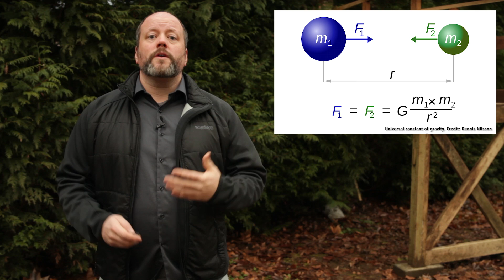Is Everything Actually Shrinking?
Whoa, here's something to think about. Maybe the Universe isn't expanding at all. Maybe everything is actually just shrinking, so it looks like it's expanding. Turns out, scientists have through of this.

Edited by:
Chad Weber

It’s tinfoil hat day again at The Guide To Space. There’s some people who would have you believe the Universe is expanding. They’re peddling this idea it all started with a bang, and that expansion is continuing and accelerating. Yet, they can’t tell us what force is causing this acceleration. Just “dark energy”, or some other JK Rowling-esque sounding thing. Otherwise known as the acceleration that shall not be named, and it shall be taught in the class which follows potions in 3rd period.

I propose to you, faithful viewer, an alternative to this expansionist conspiracy. What if distances are staying the same, and everything is in fact, shrinking? Are we destined to compress all the way down to the Microverse? Is it only a matter of time before our galaxy starts drinking its coffee from a thimble or perhaps sealed in a pendant hanging on Orion’s belt? So, could we tell if that’s actually what’s going on?

Better get some scotch tape for the hats, kids. This one gets pretty rocky right out of the gate.
The first horrible and critical assumption here is that shrinking objects and an expanding universe would look exactly the same, which without magic or handwaving just isn't the case. But you don’t have to take my word for it, we have science to punch holes in our Shrink-truther conspiracy.

Let’s start with distances. If we assumed the Earth and everything on it was getting smaller, we’d also be shrinking things like meter sticks. In the past they would have been larger. If everything was larger in the past, including the length of a meter, this means the speed of light would have appeared slower in the past. So was the speed of light slower in the past? I’m afraid it wasn't, which really hobbles the shrinky-dink universe plot. But how do we know that?

You've probably seen spectral lines before or at least heard them referenced. Scientists use them to determine the chemical composition of materials. A changing speed of light would affect the spectral lines of distant objects, and because some people are just super smart and were able to do the math on this, we know that when we look at distant gas clouds we find the speed of light has changed no more than one part in a billion over the past 7 billion years.

Shrinking objects would also become more dense over time. This means that the universal constant of gravity should appear smaller in the past. Some have actually studied this, to determine whether it has changed over time, and they've also seen no change.

If objects in the Universe were shrinking, the Universe would actually be collapsing. If galaxies weren't moving away from each other, their gravity would cause them to start falling toward each other. If they were shrinking, assuming their mass doesn't change, their gravity would be just as strong, so shrinking wouldn't stop their mutual attraction. A Universe of shrinking objects would look exactly opposite to what we observe.

So, good news. We’re pretty sure that objects, and us, and all other things in the Universe are not shrinking. We’re still not sure why anyone would name a thing Shrinky Dinks. Especially a craft toy marketed at children.

Do you know any other crazy theories to explain the expanding Universe we’re observing? Share them with us in the comments below. Also, feel free to make up your own while you’re at it.

We’d like to thank Craig Hayes and the rest of the members who support us in our quest to make great space and astronomy content every week. Our community members get advance access to episodes, extras, contests, and other shenanigans with Jay, myself and the rest of the team. Want to get in on the action? Click here.